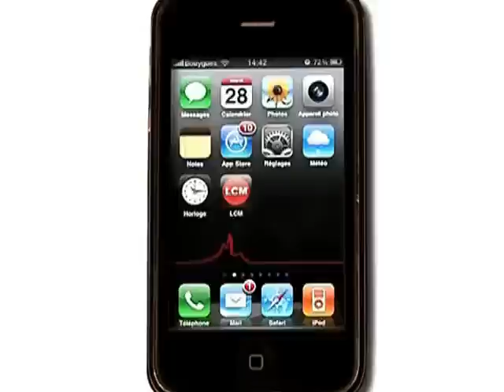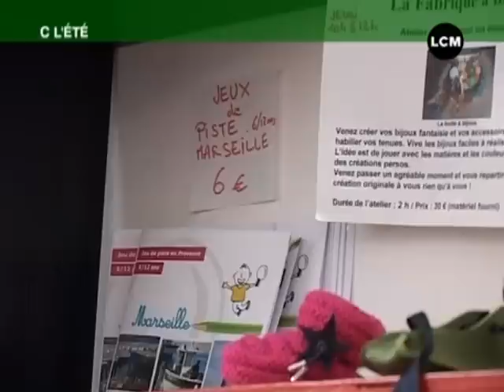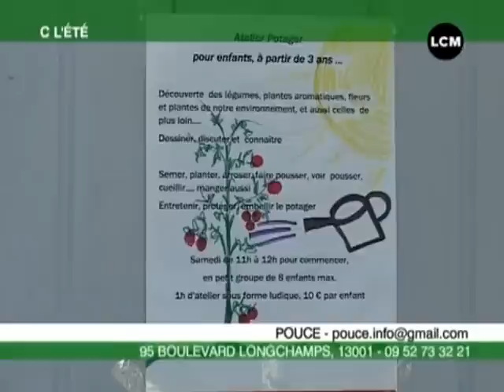Pouce, un magasin pour les mamans et leurs enfants (Marseille)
Gros plan sur un nouveau lieu marseillais qui accueille les jeunes mamans et leurs enfants.

Sites webs/blogs, copiez cette vidéo avec le bouton "Intégrer" !